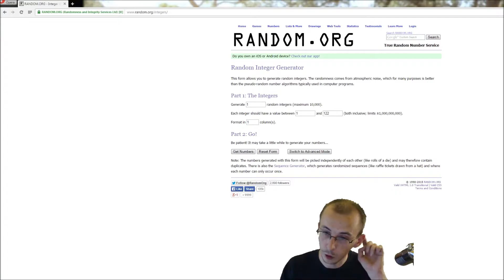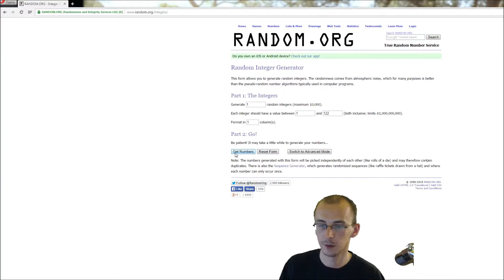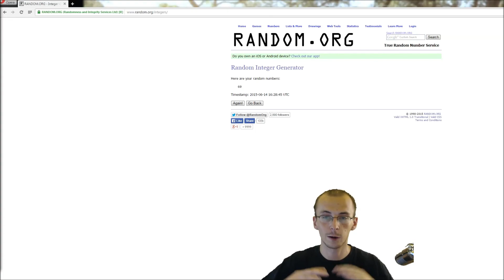Stream charytatywny - zapis losowania nagród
Jeśli ktoś nie mógł być na Twitch, a chce zobaczyć jak wyglądało losowanie - zapraszam do obejrzenia tego filmu :)